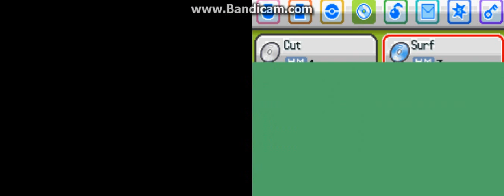Pokemon HG/SS Walkthrough: Part 51 ( Surfing On Olivine! )